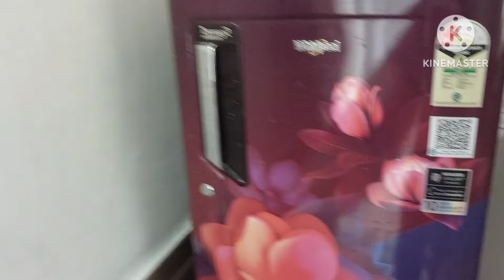ਜਨਮ ਦਿਨ ਦੇ ਵਲੋਗ ਦਾ ਪਾਰਟ 2 ਮਸਤੀ ਭਰਿਆ birthday 🎂 🥳 ll Rajwinder vlog